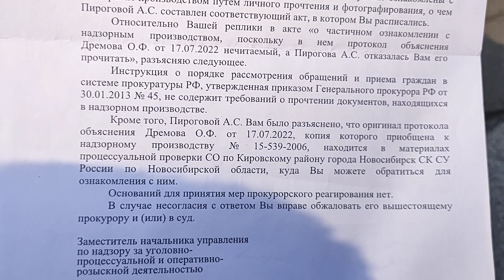О бездействии следственного комитета рассказывает правозащитник Владимир Дрёмов